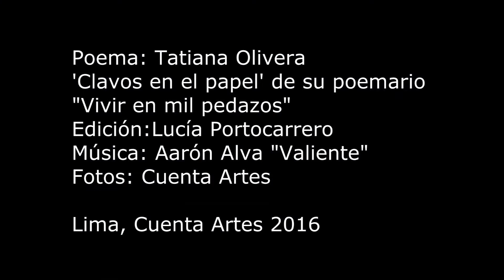Poema 'Clavos en el papel' de Tatiana Olivera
Este jueves 29 de setiembre, la organización cultural Arte libre, en su novena edición, congregó a jóvenes poetas y cantautores que expresaron sus dotes artísticos en el local miraflorino Delfus Bar.

El encuentro artístico contó con la participación especial de la poeta Tatiana Olivera, organizadora de Arte libre, quien ofreció un performance poético sonoro junto al músico y compositor Aarón Alva.